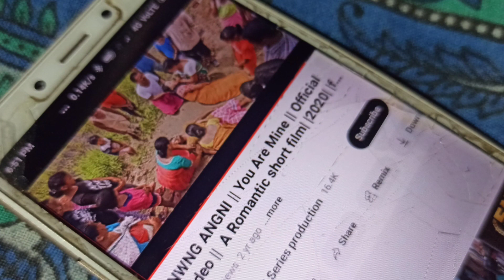Mithi aa fit Jana gwlwidwng _ ex ndfb kw togainai